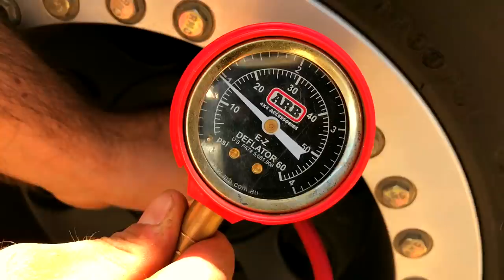Ritoque Clásico! - Jeeps, Motos, Bicicletas Eléctricas, UTVs, Caídas, Volcamientos y Desastres!